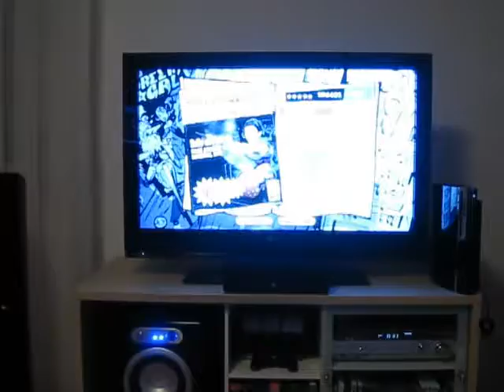Bulls on parade EXPERT performance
avis au connaisseur voila une video de moi fesant bulls on parade en expert et en mode performance, c'est a dire sans rien avoir a l'ecran c un peut + interessant que de betement tourner le dos a l'ecran ^^ le solo est pas evident quand meme ;)